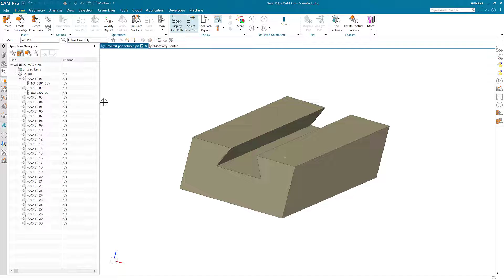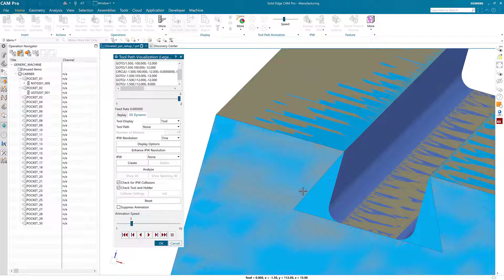Solid Edge CAM Pro: Create a dovetailing operation (Part 1)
Learn how Solid Edge's CAM Pro allows you make your dovetail cutter last longer by maching the slot in two operations.

The Solid Edge portfolio, part of the Siemens Xcelerator portfolio, is an integrated set of powerful, comprehensive, and accessible tools that advance all aspects of the product development process. Solid Edge addresses today’s complex challenges with automated digital solutions that cultivate creativity and collaboration. By harnessing the latest innovative technologies in mechanical and electrical design, simulation, manufacturing, technical publications, data management, and cloud-based collaboration, Solid Edge dramatically shortens time-to-market, provides greater production flexibility, and significantly reduces costs with its collaborative and scalable solutions.